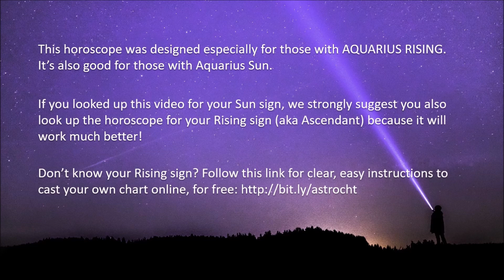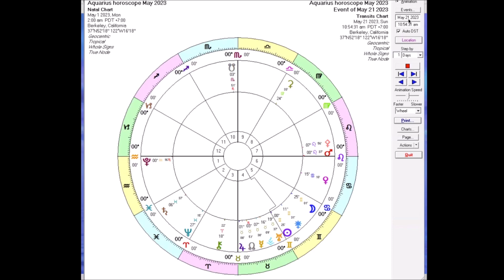Aquarius Horoscope May 2023 | Pandora Astrology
Find out how this month's sky news lands in your own chart and get access to exclusive monthly workshops that include live readings for attendees on this video or any astrological topic:

If Aquarius is your Sun sign, be sure to go watch the video for your Rising sign, which will be more on point. Don’t know your Rising sign? Use this blogpost to cast your own chart for free on astro.com and discover your Rising sign, Moon sign and much more:

A Natal and Transits reading can address your questions and concerns this month:

See ya around the cosmos!